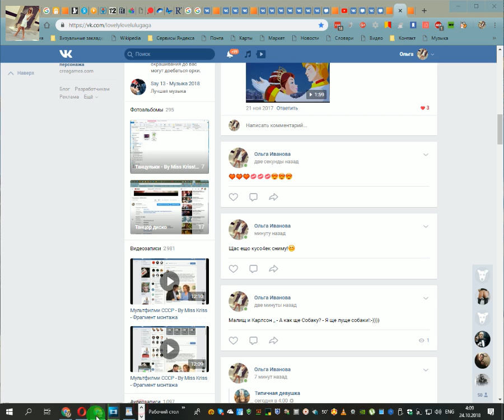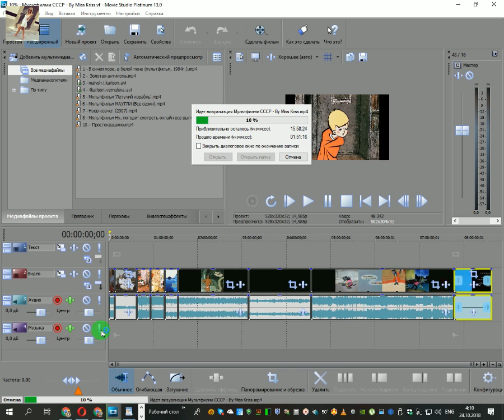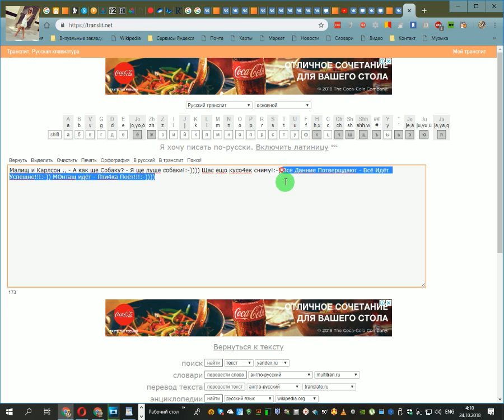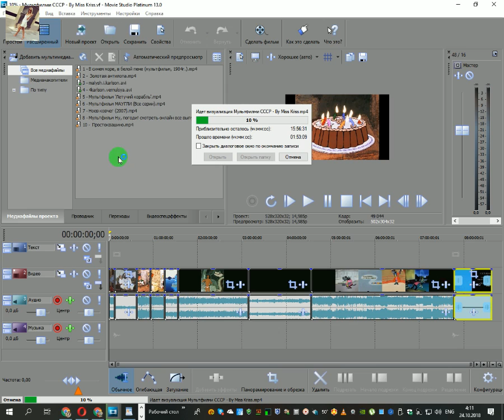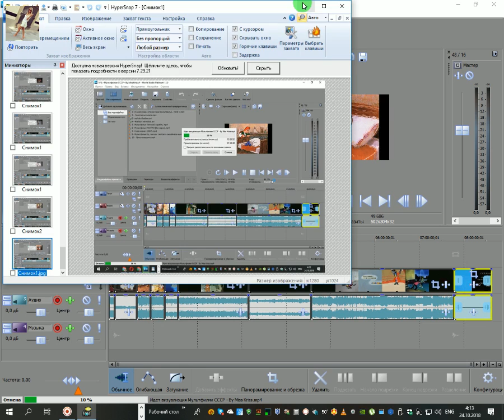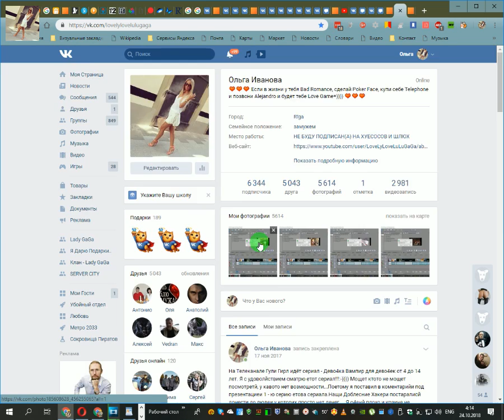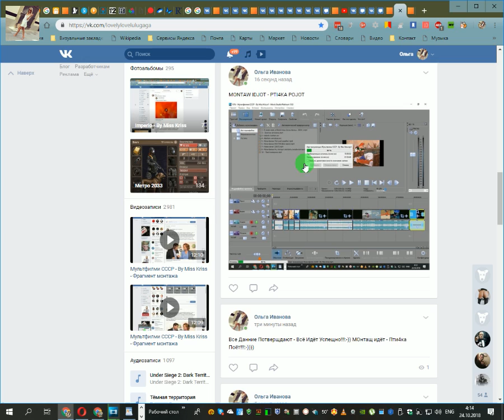Мультфилми СССР - By Miss Kriss - Фрагмент монтажа 2